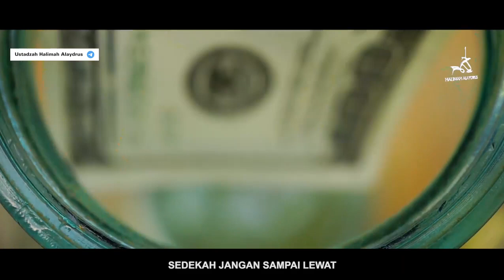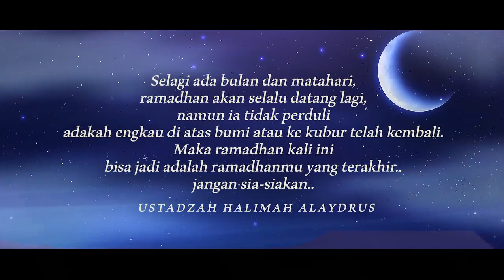6 April 2022